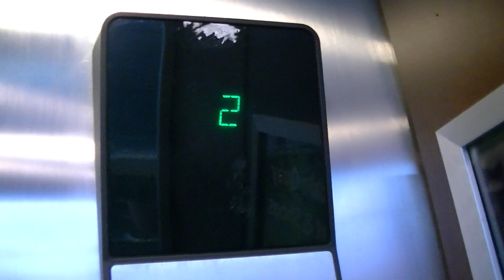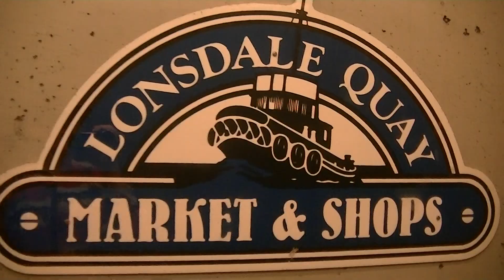OTIS hydraulic external elevators @ Lonsdale Quay Market, North Vancouver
riding a bank of 2 external elevators in the Lonsdale Quay market in North Vancouver

manufacturer = OTIS (series 1)
type = hydraulic
capacity = 2500lbs